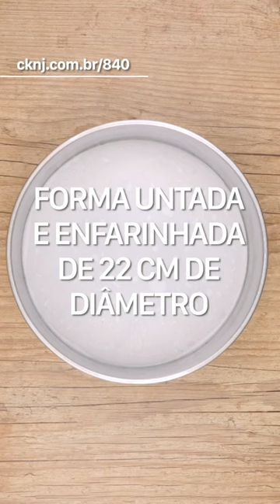Como fazer Bolo Mousse de Abacaxi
LISTA DE UTENSÍLIOS PARA AJUDAR NA COZINHA:
-Balança digital
-Colheres medidoras
-Xícara medidoras
-Espátula pequena kit com 3
-Espátula de inox

A xícara padrão utilizada em todas as receitas do canal é de 240 mL

Para receitas bem certinhas, sempre utilize xícaras e colheres medidoras ou balanças de precisão.

INGREDIENTES
ABACAXI EM CALDA
Abacaxi picado pequeno 1 unidade
Açúcar 1 xícara (180g)
Água 1 xícara e 1/3 (320 mL)

MASSA
Ovo 2 unidades
Calda de abacaxi 1/3 de xícara (80 mL)
Óleo 1/4 de xícara (60 mL)
Açúcar 3/4 de xícara (135g)
Farinha de trigo 1 xícara e 1/3 (150g)
Fermento químico 2 colheres de chá (10g)

MOUSSE
Leite condensado 1 lata (390g)
Calda de abacaxi 1/2 xícara (120 mL)
Creme de leite fresco ¾ de xícara (180 mL)
Gelatina sabor abacaxi ¾ do pacote
Água fervente 1/4 de xícara (60 mL)

COBERTURA/DECORAÇÃO
Gelatina sabor abacaxi 1/2 colher de chá (2g)
Água 1/3 de xícara (80 mL)
Amido de milho 1 colher de chá (3g)
Abacaxi em calda